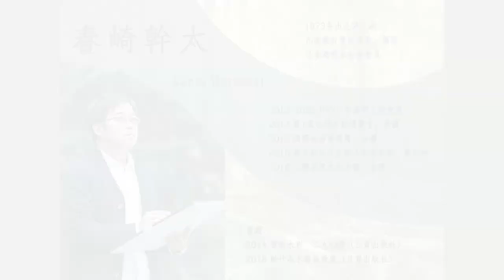春崎幹太創作個展 Exhibition in Taiwan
氤。氳。仙。境
           《 春崎幹太創作個展 》
空氣中氤氳著矇矇矓矓浪漫色彩，
籠罩著宛如仙境般的美好景色。
隱隱約約淡淡的輪廓若隱若現，
好似披著一層輕柔的薄紗。
矇矓唯美充滿詩意的氛圍，
讓人似乎可以瞬間忘卻煩腦。
沉浸在寧靜祥和的意境裡，
潛入內心深處去探索與省思。
展覽地點 | 凱奧藝術 / Kai's Gallery
展覽期間 | 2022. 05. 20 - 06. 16
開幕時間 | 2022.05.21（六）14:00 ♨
展覽地址 | 台北市中山區松江路16巷7號
開放時間 | AM10:00~PM18:00（週一休館）
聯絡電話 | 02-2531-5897